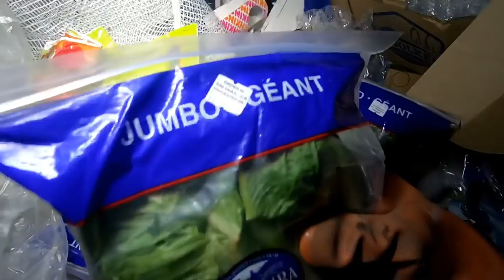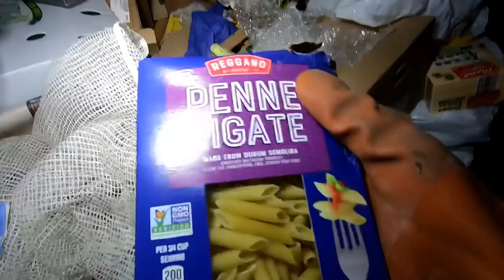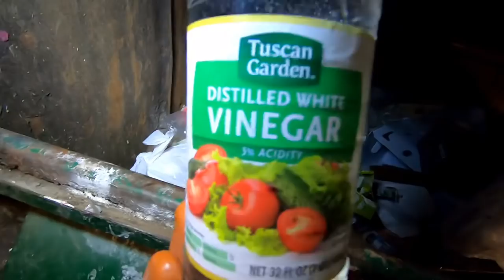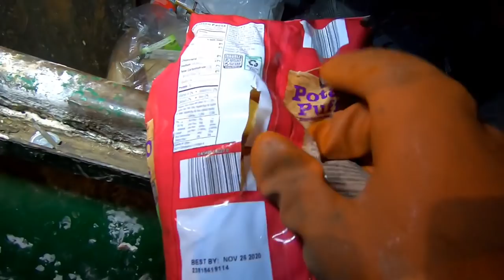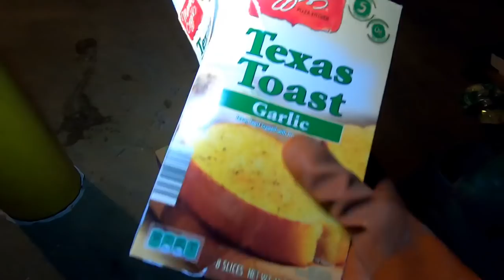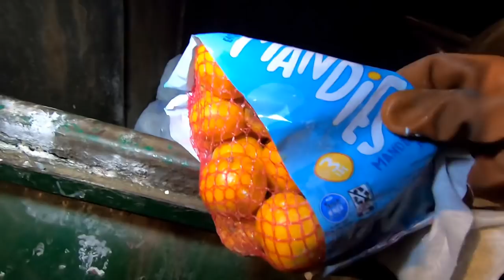Dumpster Diving for FREE FOOD #8 - Fruit JACKPOT!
We got another AMAZING haul tonight at Aldis dumpster! So much free food!!! Were so happy to save all this from the landfill!